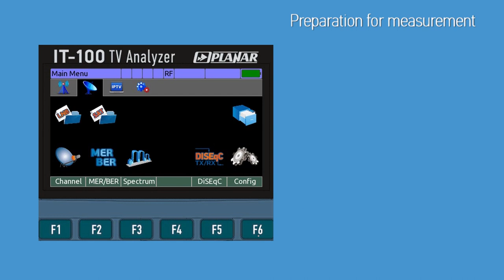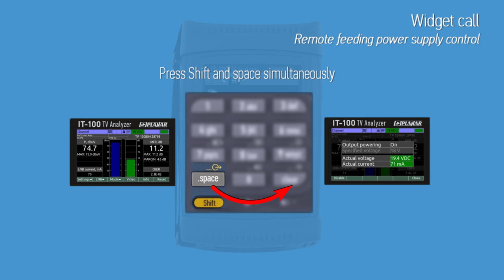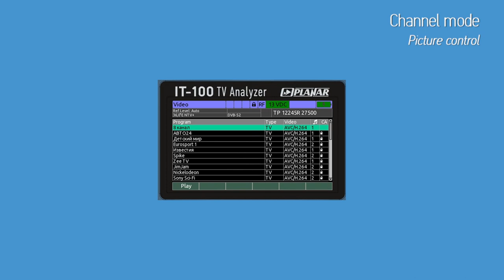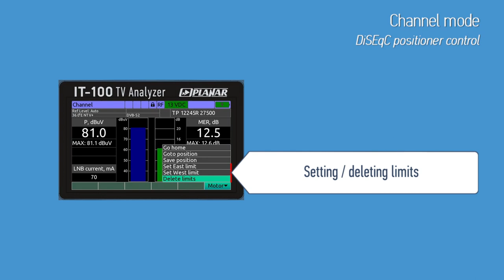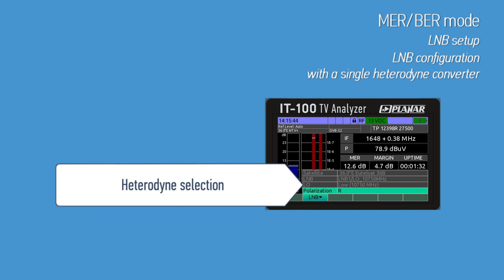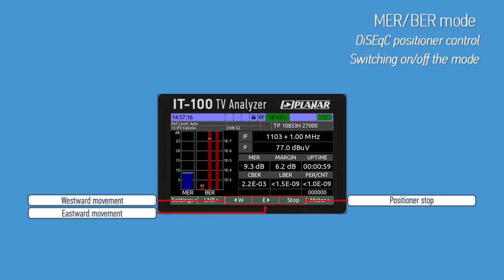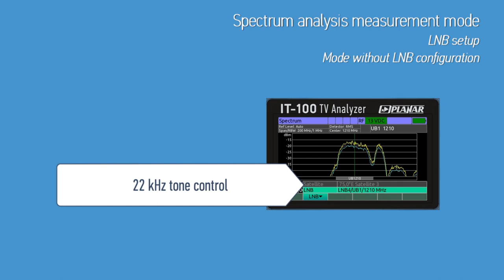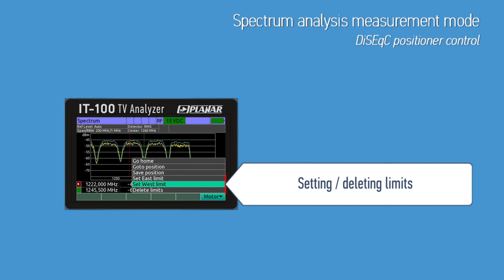3 Part. Satellite TV operating mode in IT-100 Multisystem TV analyzer